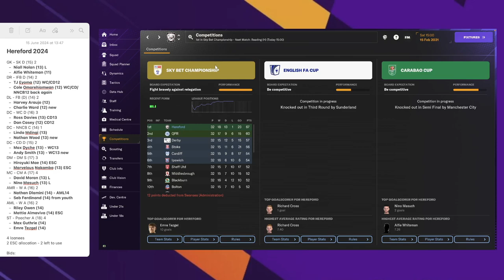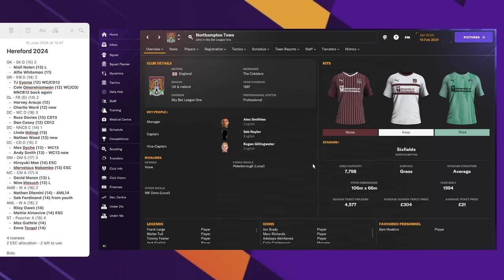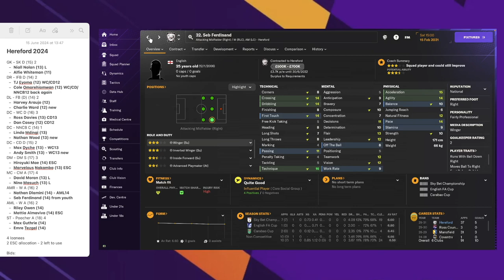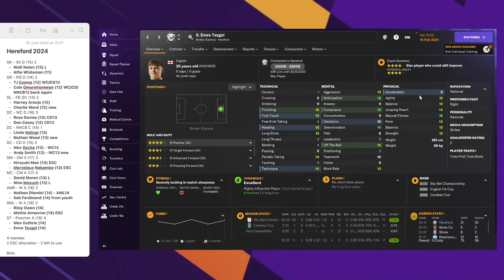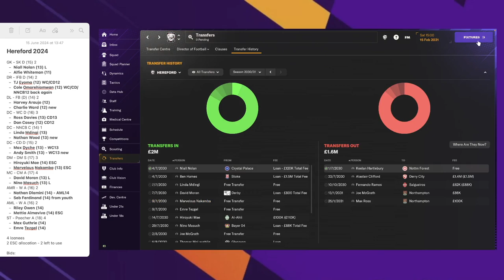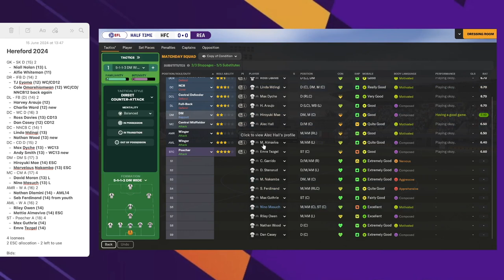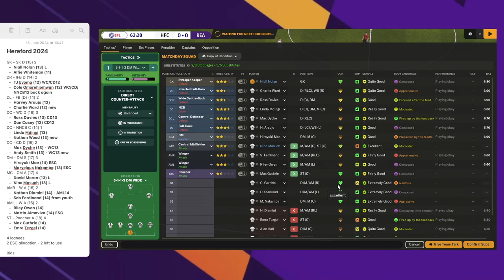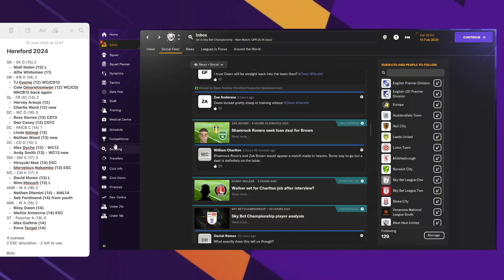LEAGUE WIN? Hereford FC - #28 | Football Manager 2024